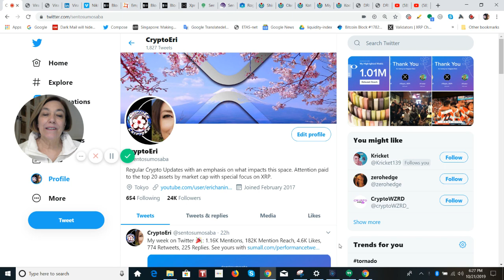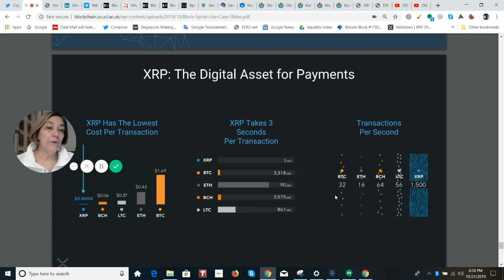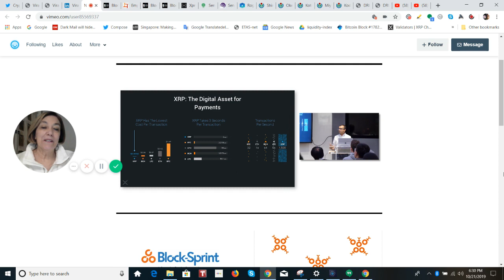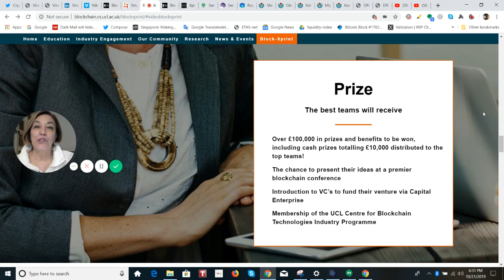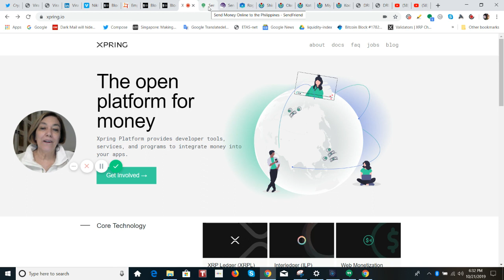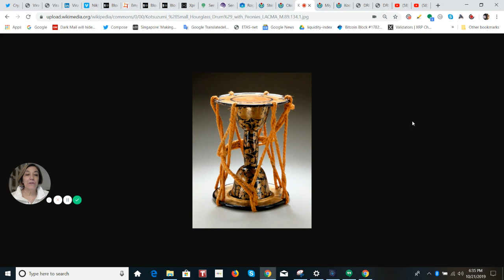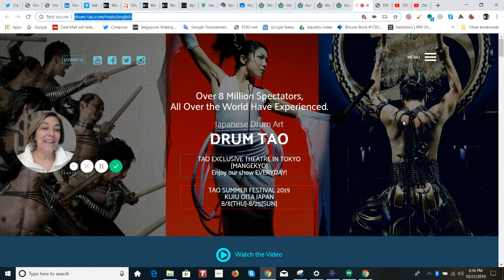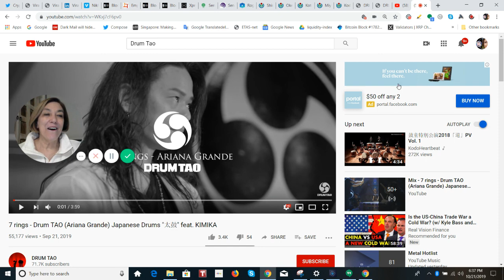Ripple Viral Naik Presentation UCL Centre Blockchain Technologies Partnership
or send XRP directly to:
 rPEPPER7kfTD9w2To4CQk6UCfuHM9c6GDY